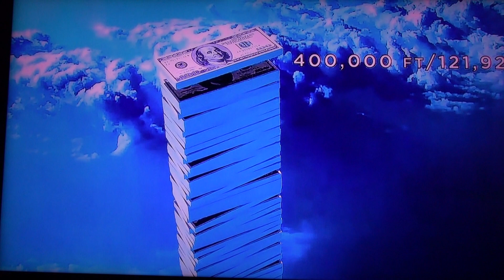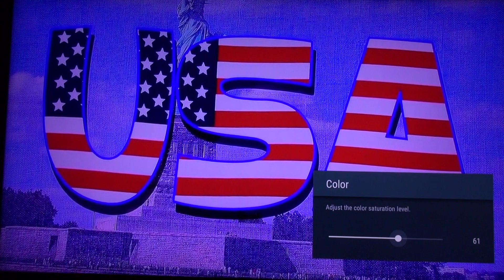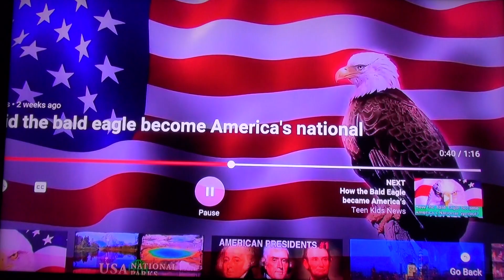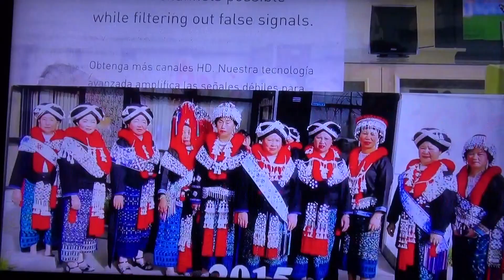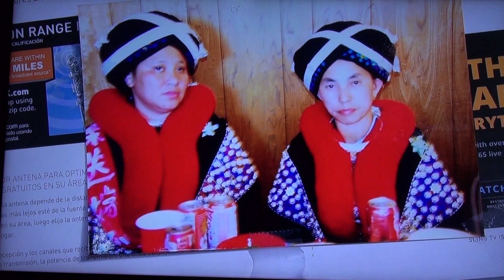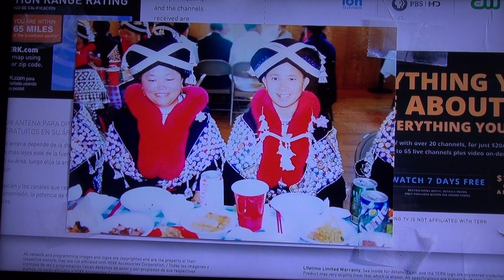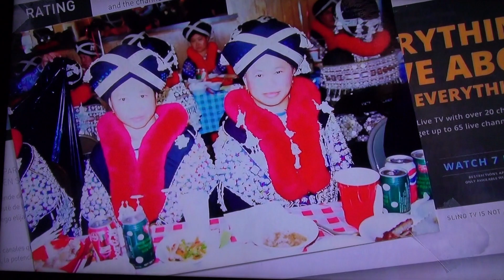Iu Mien love song in the world #050